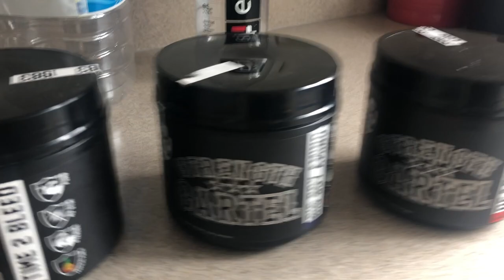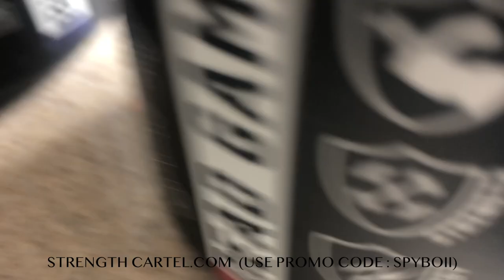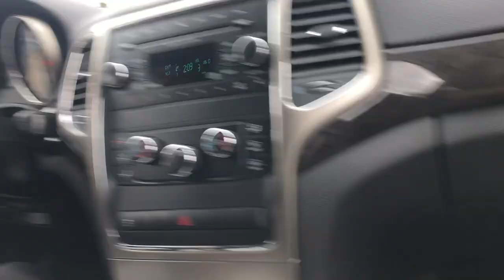SPYBOII TALKS ABOUT NEW RECORD " GO TIME!" | SPYBOII GOES ON WALKS WITH SON | MONTI HANDLES CAMERA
GO TIME OUT NOW TOO !!